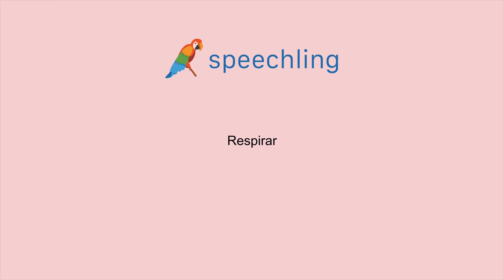스페인어로 "숨쉬다" 말하는 법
남자 목소리 :
Respirar

여성 목소리 :
Respirar

남성 음성 번역 :
숨쉬다

여성 음성 번역 :
숨쉬다